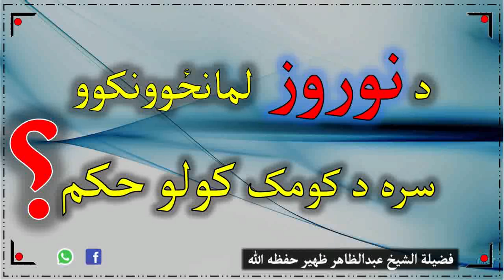د نوروز لمانځونکو سره د مرستې کولو حکم؟ شيخ عبدالظاهر ظهير حفظه